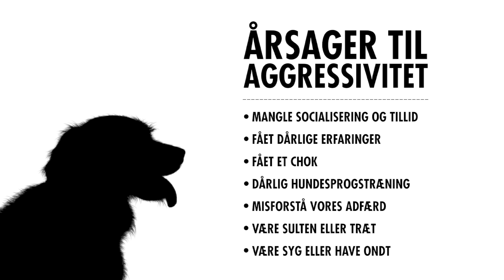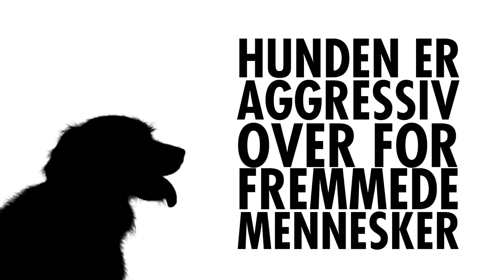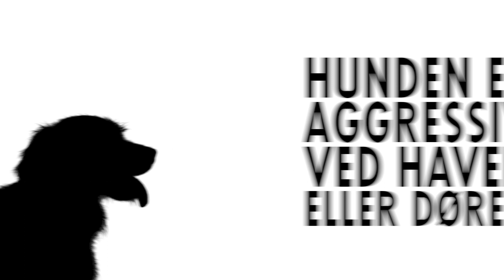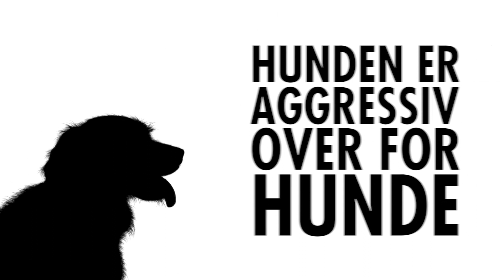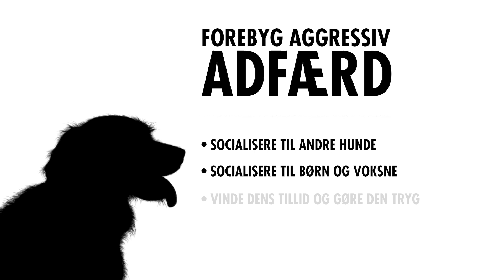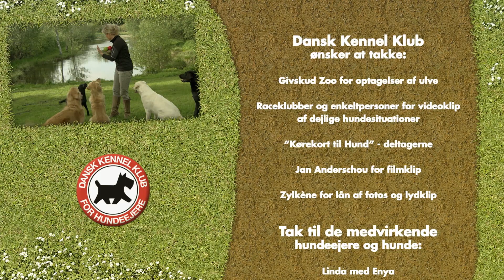Dansk Kennel Klub - 'Når Hunden er Aggressiv'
En film der viser, hvorfor hunde nogle gange udviser aggressiv adfærd. Og som forklarer, hvordan du forebygger, at hunden udviser aggressiv adfærd og hvordan du håndterer det, hvis det sker.